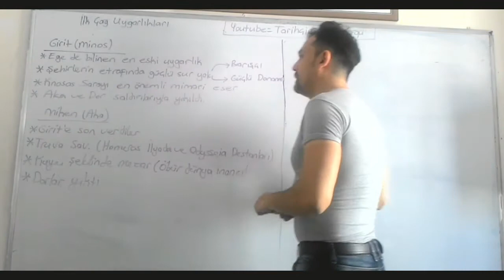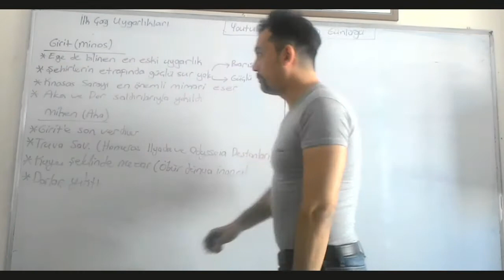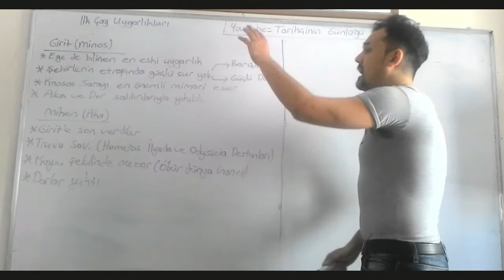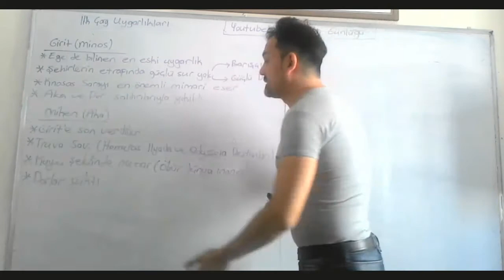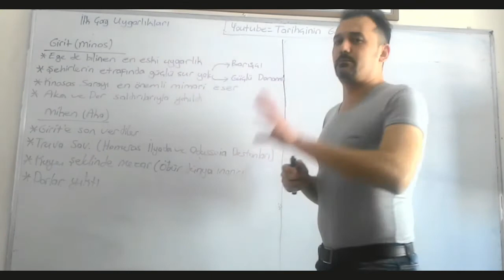GİRİT ve MİKEN UYGARLIKLARI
Ege uygarlıklarından olan Girit ve Miken hakkında özet bilgi